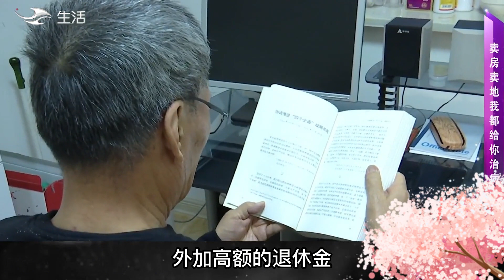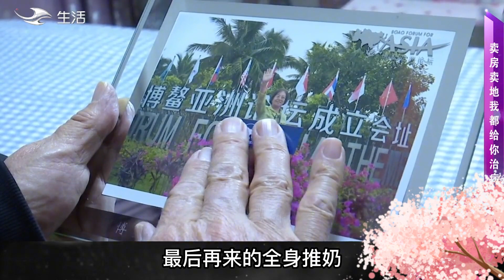大爺相親太奇葩，直言大媽別相中他，還說大媽有病，大媽 ：妳有病#緣來不晚#鄉裏相親#中老年相親#搞笑